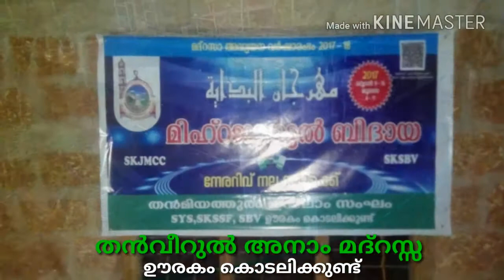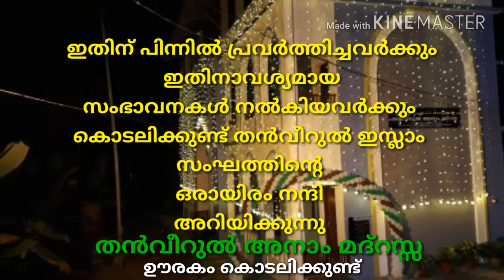Thanveerul anaam madrassa oorakam kodalikkundu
Madrassa foundation work to inagulation time photos